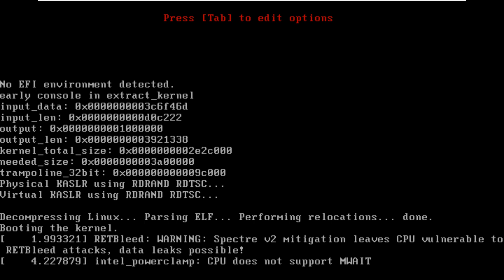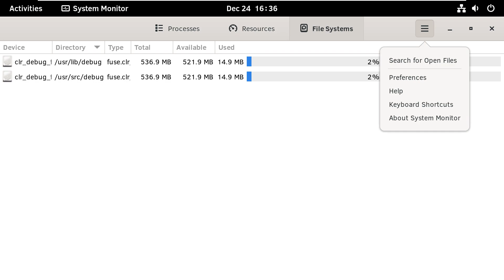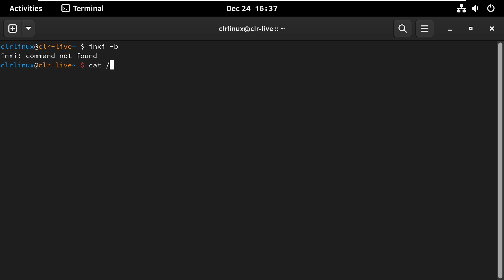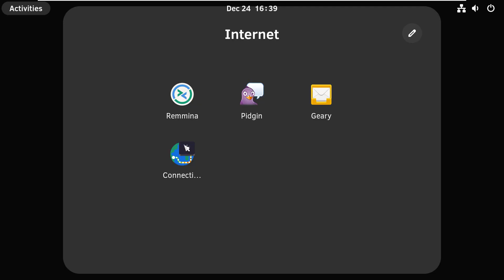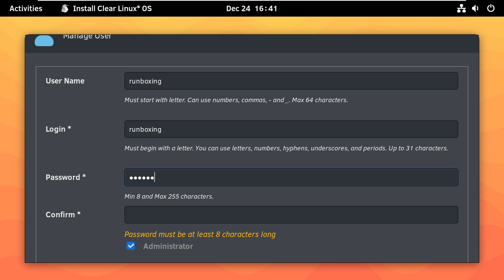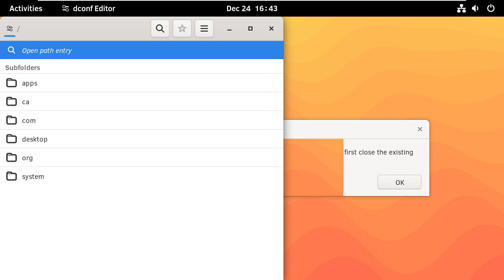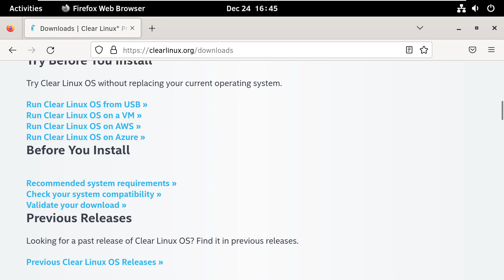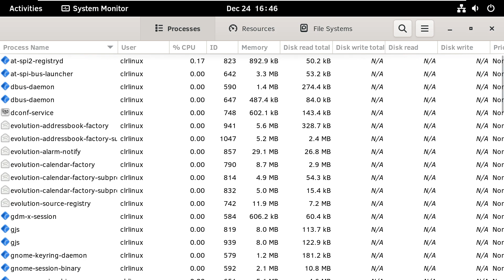Clear Linux 37860 Announced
In This Video We Are Looking At Clear Linux , a minimal distribution designed primarily with performance and cloud use cases in mindThe 37860 version of has been announced.

The version, which is built on the 5.15.84 Linux kernel, includes packages such as gcc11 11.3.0, gvim 9.0.1085, perl 2.74, vim 9.0.1085, xorg-server 21.1.6, xwayland 22.1.7. While it is stated that the operating system is upgraded as a whole instead of using individual packages, it is said that extra software (with associated dependencies) can be added to the system using precompiled packages that can be accessed through the USA-based distribution's swupd software manager. Clear Linux uses autospec, a tool used to assist in the automatic creation and maintenance of RPM packaging. A standard RPM build using rpmbuild requires a tarball and .spec file to start, while autospec only needs a tarball and package name to start

Todays Video - Clear 37860!